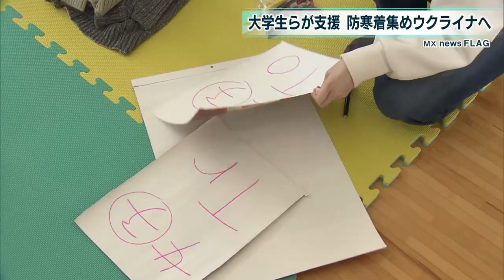大学生グループらがウクライナ支援のボランティア活動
厳しい冬を迎えるウクライナへ向けて、世田谷区で学生グループらがボランティア活動を行いました。

　この活動は暖房が使えなくなったウクライナ市民に防寒着を送るもので、地域住民に使わなくなった冬物の提供を呼びかけていました。

　現地での配送を簡略化するため、男女の大人用と子ども用に仕分け。輸送費をおさえるため圧縮袋に詰めるなどの作業が手分けして進められました。

　防寒着は12月19日にも発送され、ウクライナの避難施設や小学校に届けられるということです。